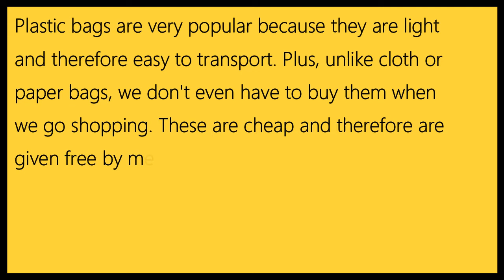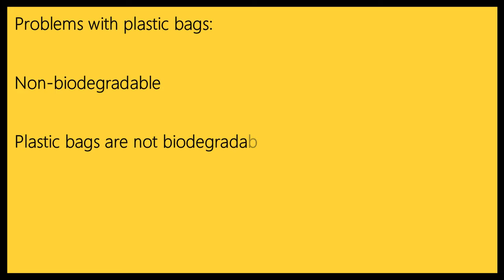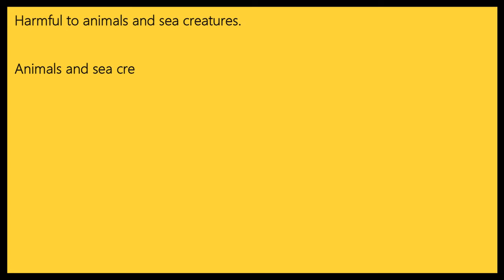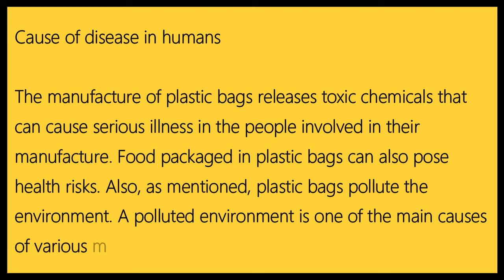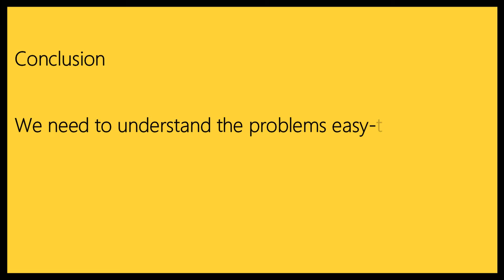Incredible Facts About Why Plastic Bags Should be Banned | Essay On Plastic Bag In English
Related Tags & Searches:-
essay on plastic bags should be banned
plastic should be banned
should plastic be banned
plastic bags should be banned essay
plastic should be banned essay
should plastic bags be banned essay
essay on plastic bag free day
essay on plastic should be banned
essay on should plastic be banned
10 lines essay on plastic bags should be banned
write essay on plastic should be banned
should plastic bags be banned english essay
plastic should be banned essay in english
plastic